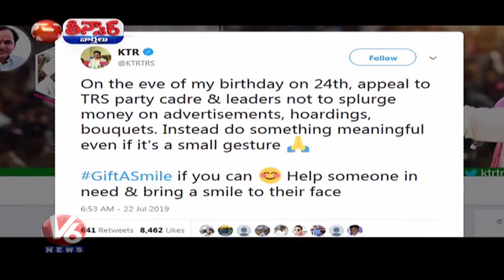KTR Fines To Ellandu Municipal Chairman Rs 1 lakh | Teenmaar News | V6 News